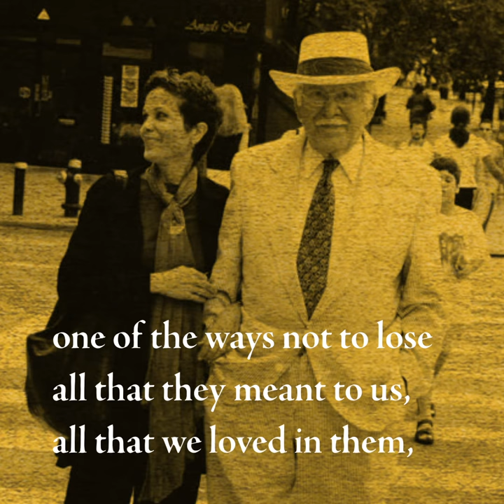Julia Alvarez on Her Father and the "Afterlife" of the People You Love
Internationally bestselling author Julia Alvarez talks about her father— Eduardo Antonio Alvarez (aka Papi or el Doctor), who was very supportive of her writing career—and how we can embody the best qualities of our loved ones after they die. That is their "Afterlife."